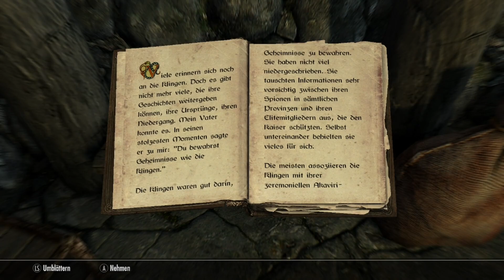Skyrim | Ich muss noch ein Dachen Besiegen PART 9